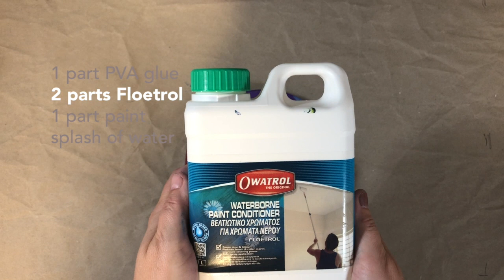Acrylic Pouring - 4 simple recipes that work!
I created this video as an instruction for my beginner students, but if you want to learn about some common Acrylic Pouring mixtures, or maybe just like to watch mesmerising paint videos :) maybe these examples are for you.

00:30 base mix
1 part PVA glue
2 parts Floetrol
1 part Paint

03:08 base + polyutherane
1 part PVA glue
2 parts Floetrol
1 part Paint
1 paer polyurethane

04:35 cells with binder
1 part paint
0.5 Primer
2-4 drops of silicone oil

06:47 clouds
2 parts Floetrol
0.5 part Enamel (decoart or rayher)
0.5 part paint

For printable recipes and more Acrylic Pouring content (go to the Notes tab for guides).